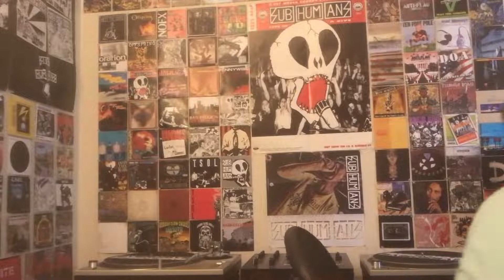Shnootz - Reaction Video (Propagandhi - And We Thought Nation States Were a Bad Idea [Mad Caddies])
What's happening, people! I'm back with another Mad Caddies cover of one of my favorite punk songs, and their take on Propagandhi's "And We Thought That Nation-States Were a Bad Idea" really takes the tune into an enjoyable sonic direction while still retaining the lyrical power. Shout-out to Propagandhi for the original, and big-ups to the Mad Caddies for this excellent version. Let me know what you think and thanks again for watching and listening, I really appreciate all of you! Cheers.